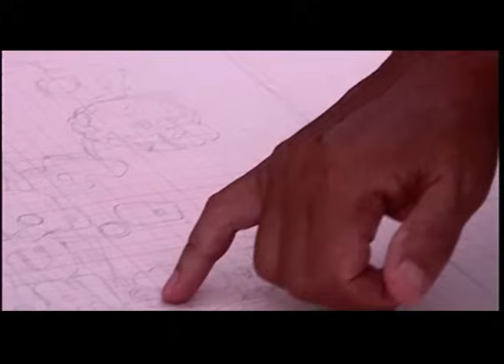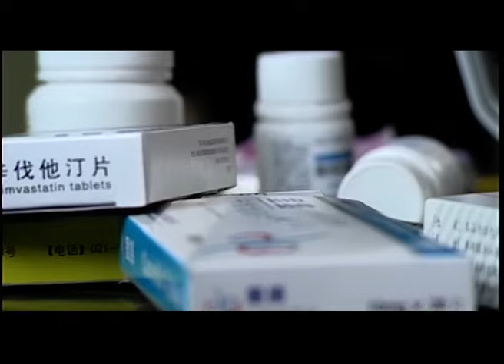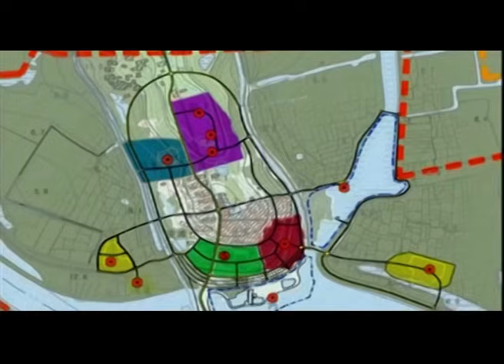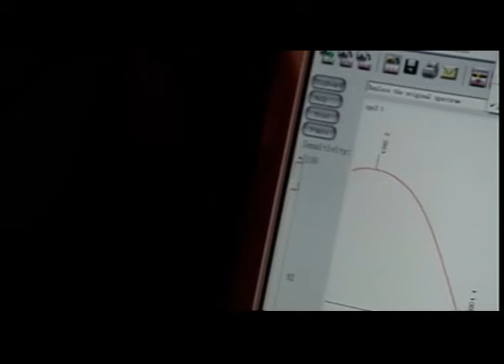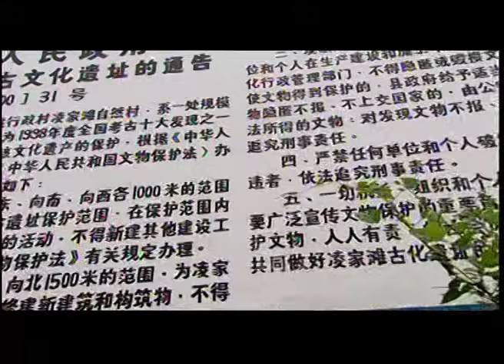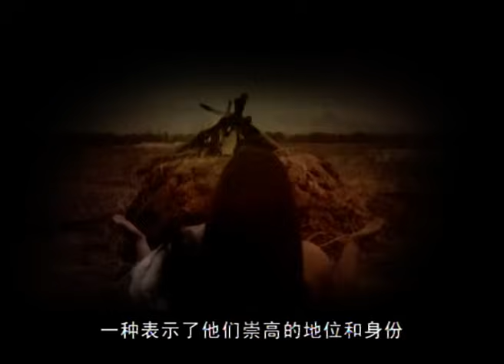安徽小村挖出5000年前“首领墓”，打开封土墓穴竟被玉石淹没，一只巨大玉龟价值连城！【中国考古】